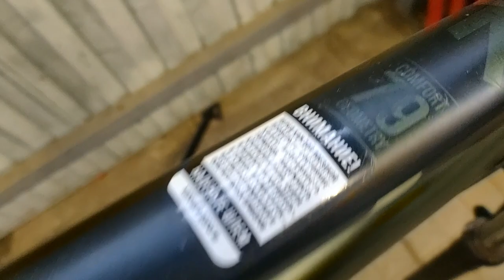STINGER Caiman - стальной гигант на 29" колесах в ростовке 22" / Ошибка производителя и ремонт